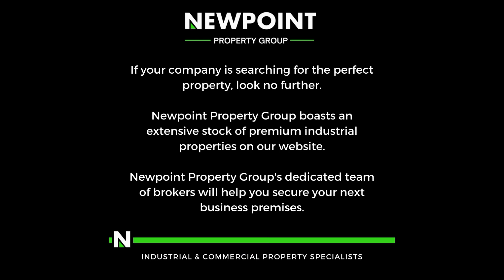1100sqm Industrial warehouse to let!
1100sqm Industrial warehouse to let in Pomona!